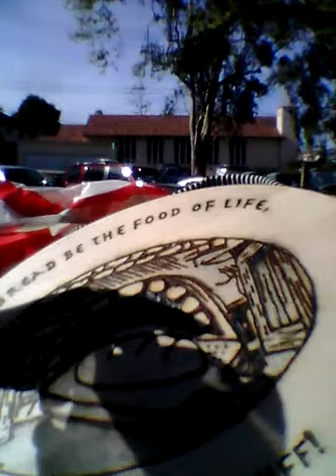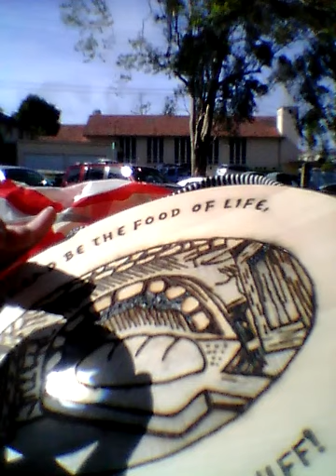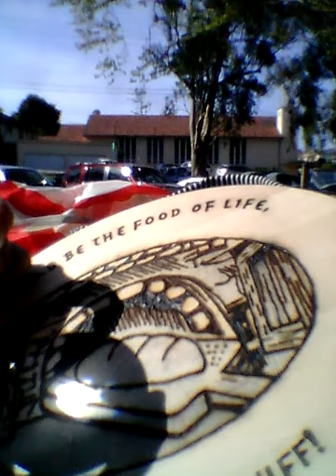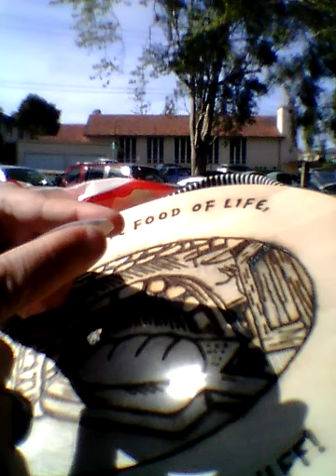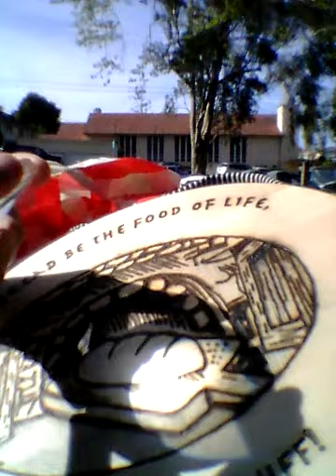Burning in San Bruno Park